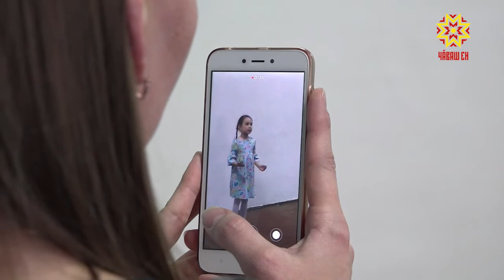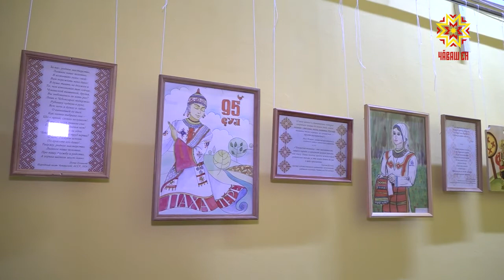«Ачасем сăвă вулаççĕ тата ӳкереççĕ» конкурссем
Тĕп хуламăр 550 çул тултарнă ятпа Шупашкарта вун-вун ĕç-пуç ирттерчĕç те ĕнтĕ. Хăшĕ-пĕри ытти çавра çулсемпе те çыхăннă. Кăçал вырăссен паллă поэчĕ Александр Пушкин çуралнăранпа 220 çул çитет. Ăна халалласа тĕп хулари Маяковский ячĕллĕ библиотекăра паян сăвă вулакан тата хитре ӳкерекен ачасем ăмăртрĕç.